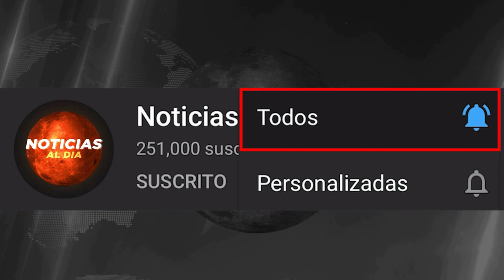RUSIA Y UCRANIA HOY NOTICIAS 13 DE JULIO 2022, PREPARAN ENTREGA DE DRONES A RUSIA PRESTAMOS HOY